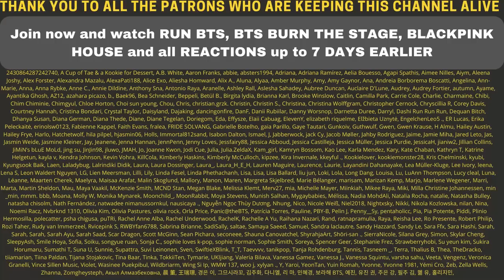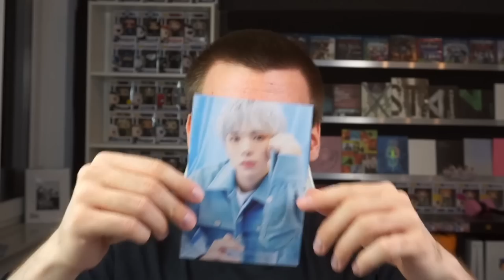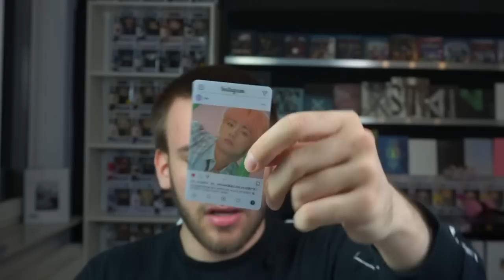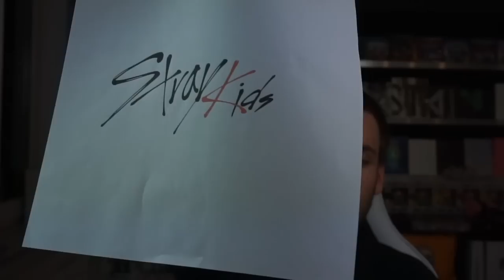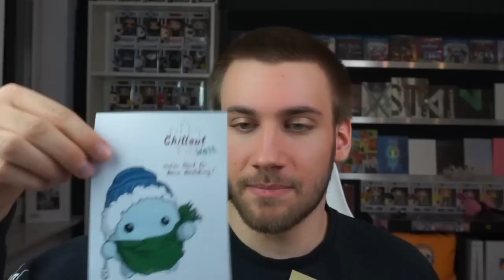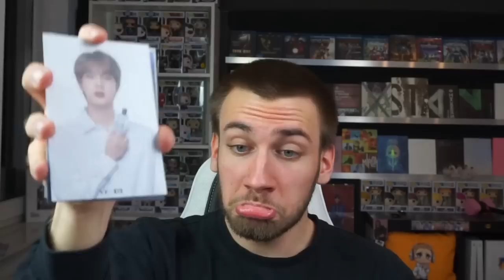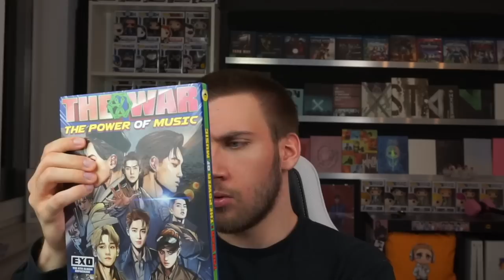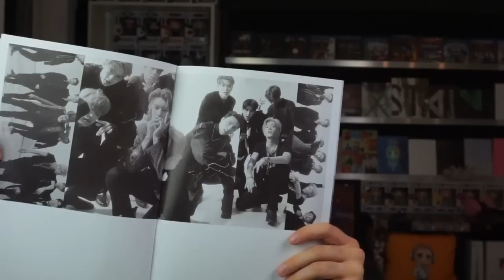I GOT BTS PERFUME 🤯😲 and ALBUMS 😮 Mailbag #5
Flo M.
Postfach 11 61
25442 Quickborn
Germany

Flo M.
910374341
Packstation 117
25451 Quickborn
Germany